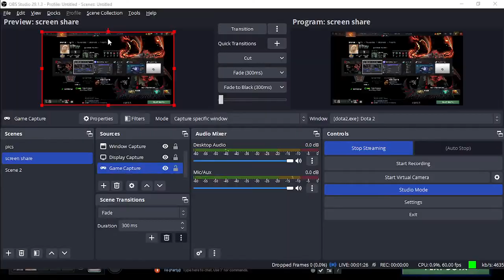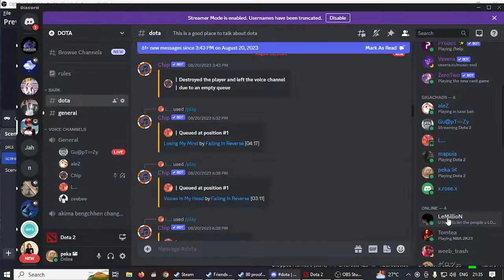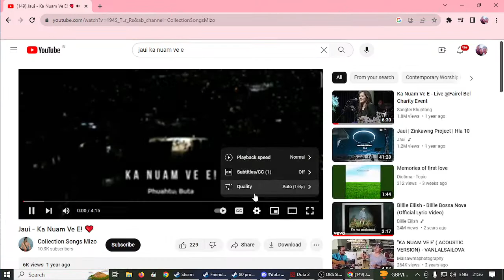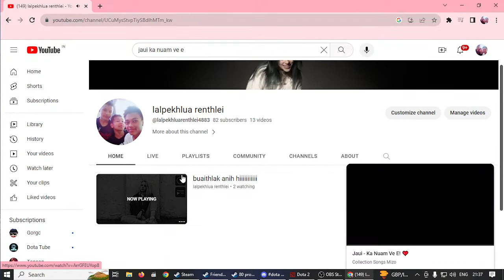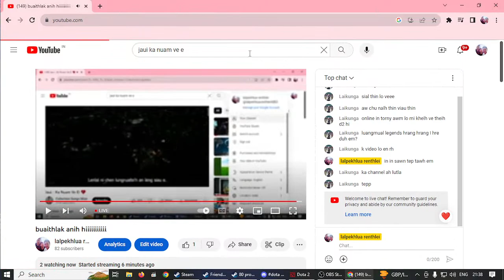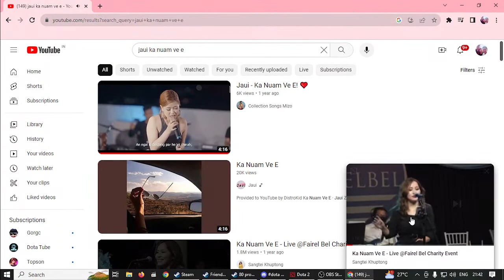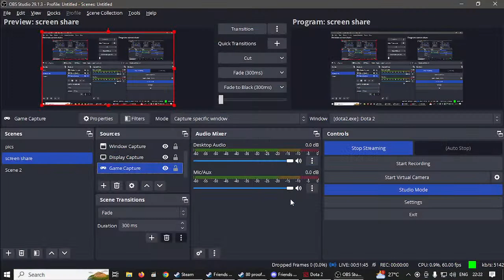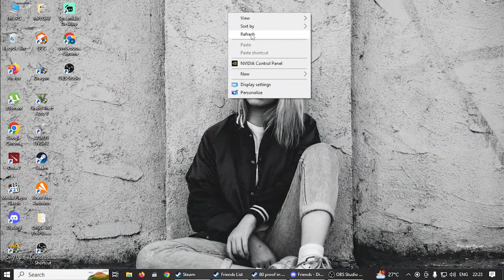buaithlak anih hiiiiiiiiiii